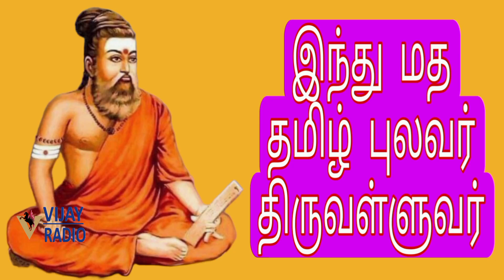Mamannan Sunday Public Review | Blue Moon Cinemas Erode | Chhotu Maharaj cinemas